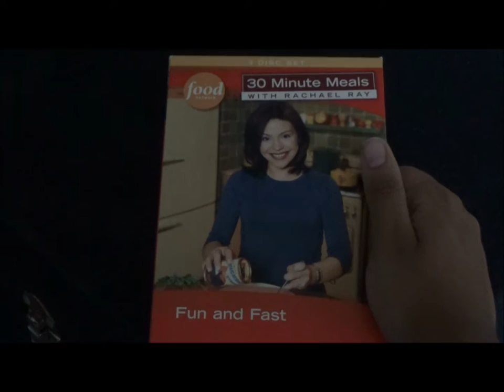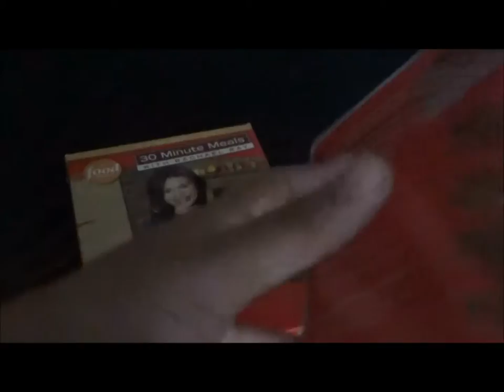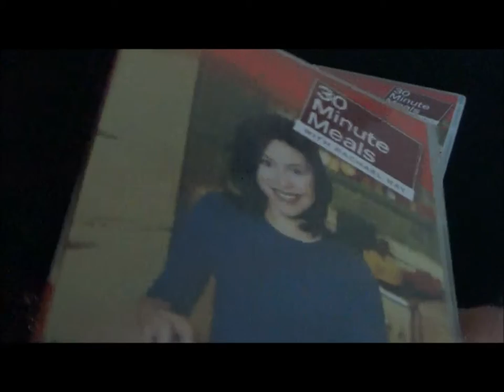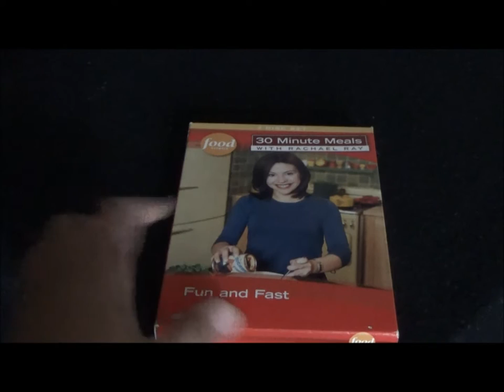Pasta With Marital Magic - 30 Minute Meals With Rachael Ray Fun And Fast DVD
Whatever sequel she makes of that pasta, you might want to think of renewing your vows after you're done with that.

DISCOUNT PRICE:

Pete Charles Sesko (hello thrifters!) produces, films and edits all of the videos seen on Thrift Store Rundown, where every weekday, he posts three to five videos displaying the various items bought dirt cheap whereas retail stores can sometime rob you. Along the way, he'll share incidental bits of humor and tips on how to score high quality items at consignment store prices.